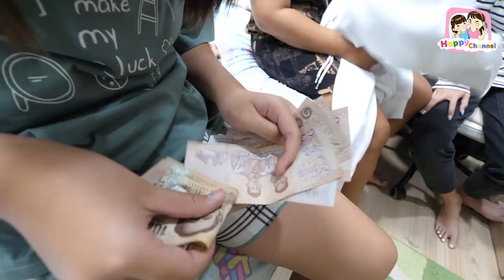ซ่อนเงินในห้องแม่เดือน!!! ใครหาเจอ...เอาไปเลย!!! พี่ฟิล์ม น้องฟิวส์ Happy Channel